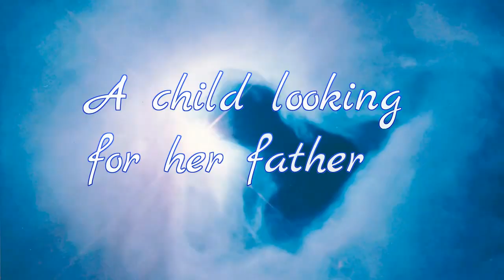One Way Trip Official Book Trailer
One Way Trip a novel by Cris A. Santos

A novel inspired by true events.